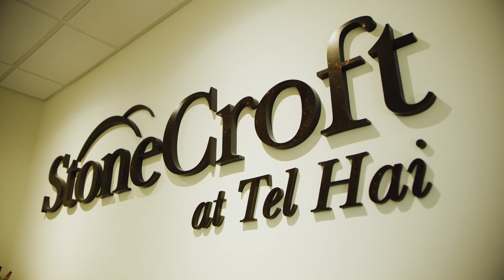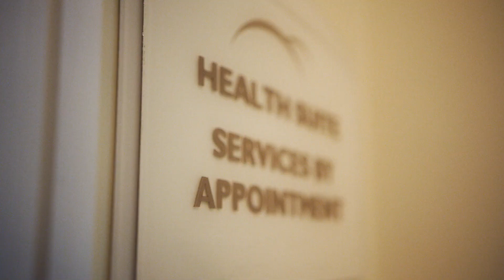Tel Hai Campus Virtual Tour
Welcome to the "Hill of Life!" Explore the in's and out's of our beautiful, 148-acre continuing care retirement community. From expansive views to warm and cozy interiors, you'll see why more than 900 residents call Tel Hai 'home.'

Our story began in 1950 when parishioners from Maple Grove Mennonite Church of Atglen and Conestoga Mennonite Church of Morgantown purchased a 120-acre farm for church-related activities. Named Tel Hai to honor an early partnership between the property and the American Board of Missions to the Jews, the property was first used as a summer camp for inner-city children.  With intentions to better utilize the grounds, the camp’s Board of Directors opened a convalescent home, called The Tel Hai Rest Home, in 1956. The property’s original farmhouse was converted into a home for the aged and quickly grew to a capacity of 14 residents.

After six decades of expansion, we’ve grown to offer distinctive accommodations, dynamic amenities, and the full continuum of aging services, including residential living, personal care, respite care, memory support, health care, home care and short-term rehab & outpatient therapy services.

Today, we’re home to residents who are ‘Redefining Retirement’ their way… each and every day. Schedule a private visit today